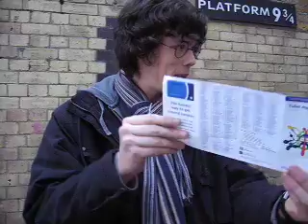Mugglesam Goes To London Searching for Harry Potter on Mugglesam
Mugglesam goes to London, England searching for Harry Potter, but finds Youtubers instead! In order of appearance: RandomProdinc, AlwaysPureBlood, Nalts, Conibonjovi, BarryAldridge.